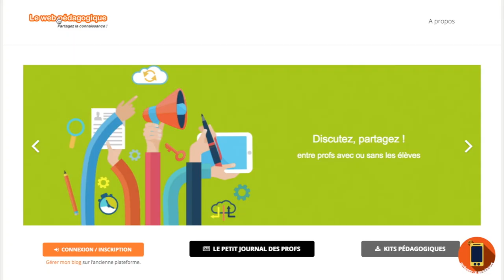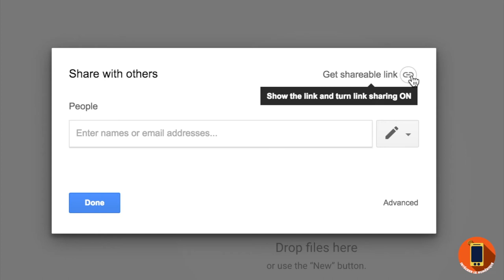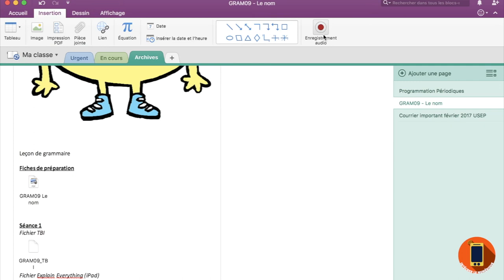MOOC - Intégrer le numérique - Stockage et sauvegarde FL-3/8